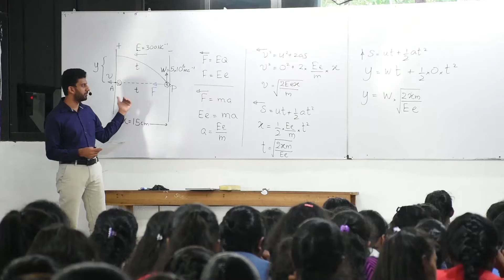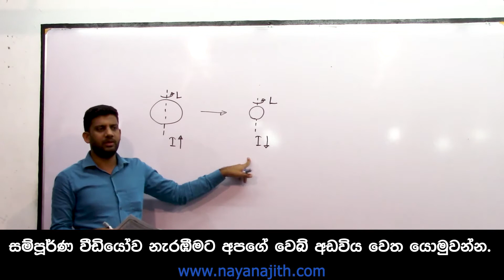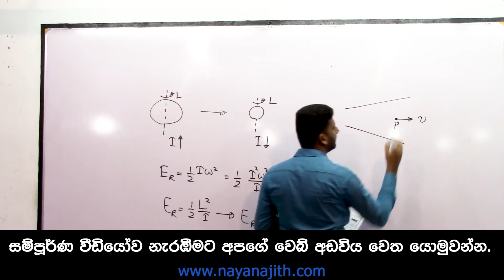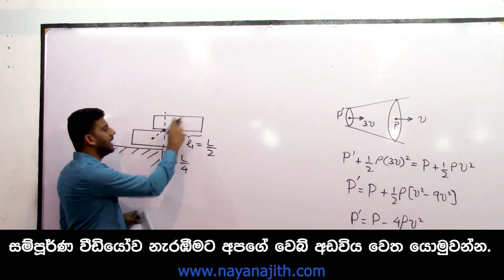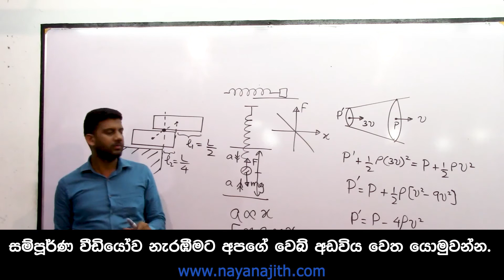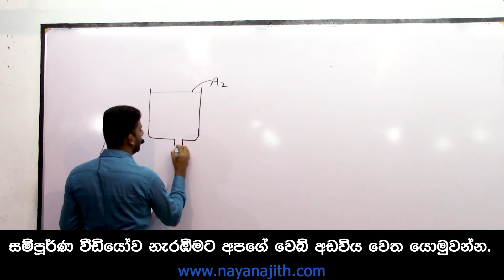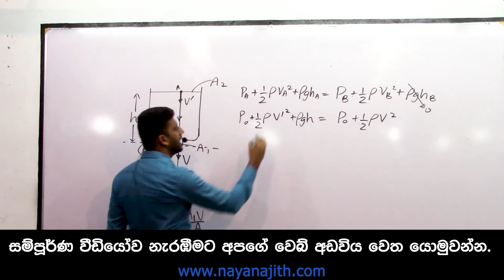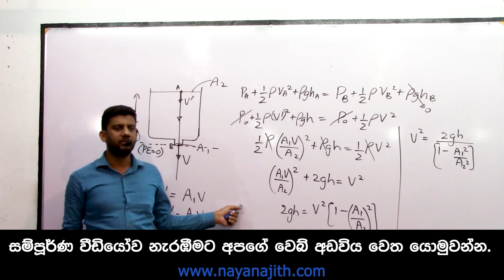2021 A/L | Revision / Theory | Anuloma Paper Class - 16 | March